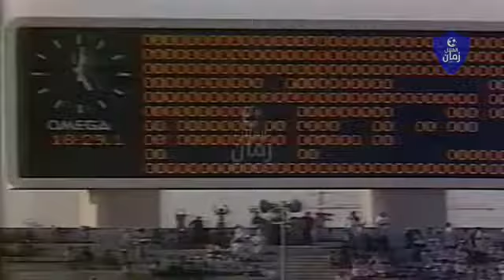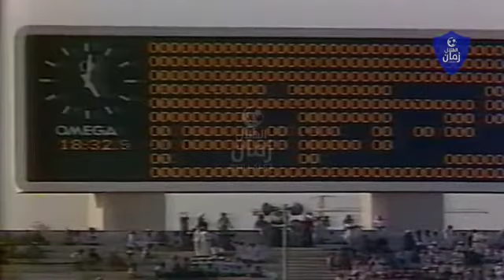زمان يا كرة كان زمن الهلال- لمسات وتسديدات ريفالينو + اهداف الهلال على الاتحاد1980 Roberto Rivellino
الفريق الثابت تجده دائما الهلال
فهو الماضي
وهو الحاضر
وهو المستقبل

نجاح الهلال يأتي بالتوارث الفكري منذ تأسيسه قواعد ثابتة كل رئيس يسير على خطى سابقينه من الرؤساء ثم يدخل عليها ما يمكن ان يفيد الهلال كالراعي والشريك ونحو ذلك مثل استثمار ملعب جامعة الامام محمد بن سعود
فالكيان اولا